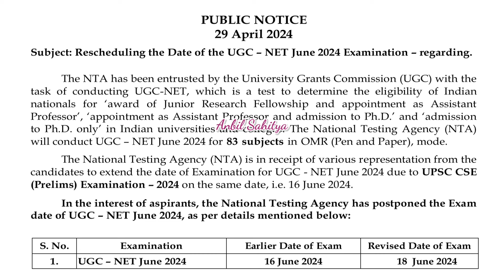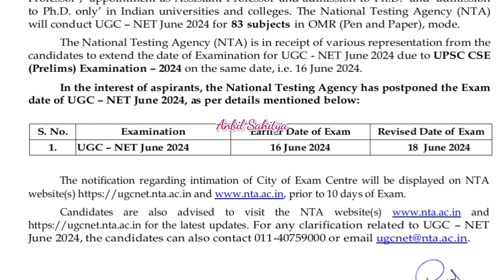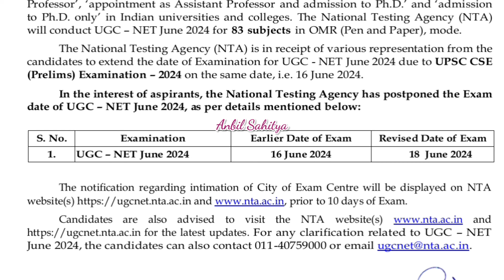UGC NET June 2024 exam date changed details in Tamil@anbilsahitya785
ugcnet2024examupdatesintamil@anbil sahitya